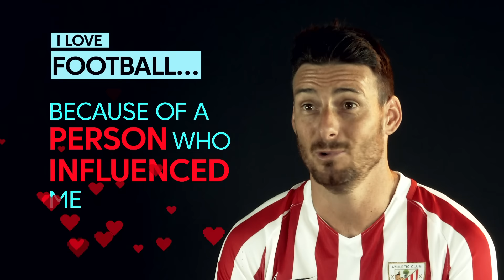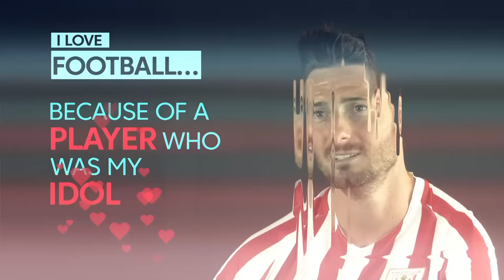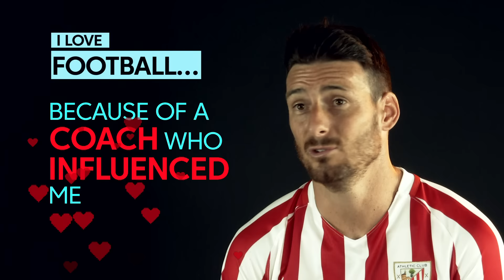I love football because... Aritz Aduriz, Athletic Club player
I love football because... Aritz Aduriz, Athletic Club player LaLiga Santander 2016/2017